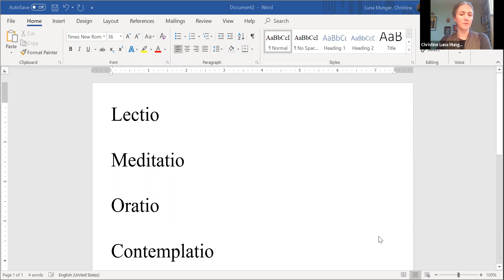Faith Forum "Lenten Spiritual Practices and The Bible: Contemplative Prayer and Lectio Divina"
Sunday, March 29: “Lenten Spiritual Practices and The Bible: Contemplative Prayer and Lectio Divina” presented by Dr. Christine Luna Munger. Join us as we engage the depths and breadths of praying with scripture through the ancient Christian method of lectio divina (sacred reading). In addition to reviewing the historical development of this prayer form, we will offer special attention to the last of the four phases: lectio (reading), meditatio (meditating), oratio (praying) and contemplatio (contemplation).